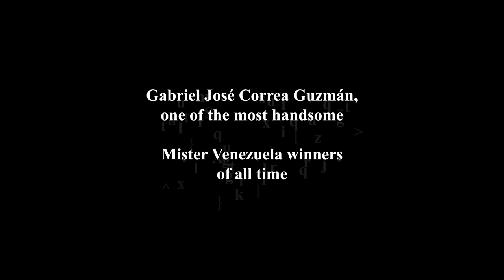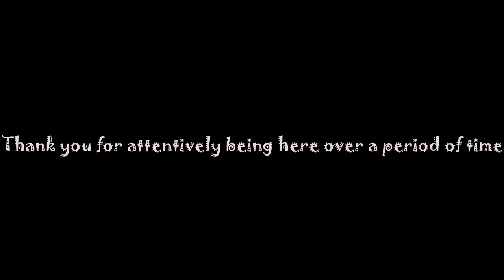Gabriel José Correa Guzmán - Most handsome Mister Venezuela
The content of the video focuses on male fitness, artistic male beauty and aesthetics. It is centred around male fitness enthusiast and fitness trainers from different parts of the world. This video is purely meant to create awareness in the fields of male beauty, fitness and aesthetics and meant for people who appreciate artistic beauty and masculinity. It is not meant to promote any sort of nudity or vulgarity.

References taken from articles of Gabriel José Correa Guzmán of NewsfrenzyOrg's and GrehIndia's official websites.

Notwithstanding the provisions of sections 106 and 106A, the fair use of copyrighted work, including the use by reproduction in copies or phonorecords or by any other means specified in the sections above, for purposes such as criticism, comment, news reporting, teaching (including multiple copies for classroom use), scholarship, or research, is not an infringement of copyright.